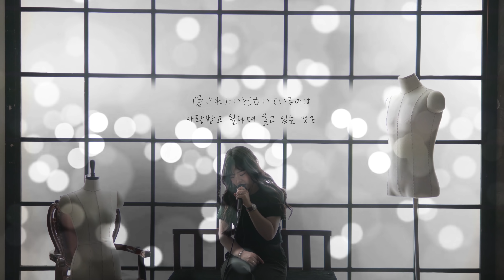내가죽으려고생각한것은(僕が死のうと思ったのは) - 나카시마 미카 / 팝페라 커버.주영스트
Song by Celia Kim (Jooyoungst)
Visual, Art Director : 박병준 (Park Byung Joon) @byungjoon_p
Music Director : 정지웅

주영스트 더 자주 보고 싶을 때:
[인스타그램]
-메인 @jooyoungst

셀리아킴(주영스트)음원 목록
음원사이트에서 들어주기 !
-없던일로
-winterwoods
-시간이 흘러가면
-걸어도 걸어도
-아파도 사랑이라서
-안녕
-우리집 산타Part1
-우리집 산타Part2
-타임라인2019
-rainblue
-Post(For ST)
-이건좀
-이건좀Part2
-갑을관계
-별의 길